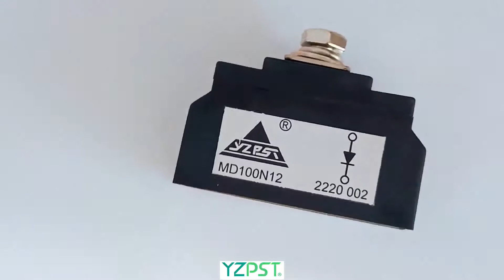Diode Module YZPST-MD100N12